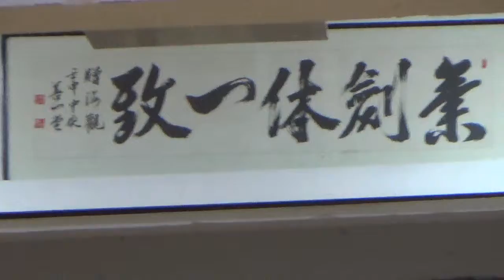[한국유통신문.com] 구미시 형곡동 성심관 검도수련 현장 리뷰(2)-2015년 11월 27일-검도수련문의